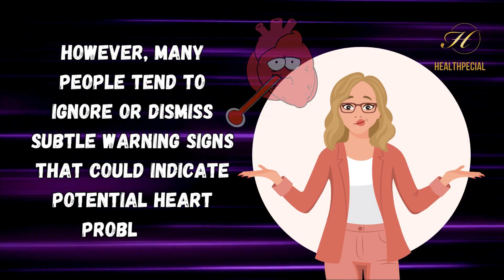15 Early Warning Signs Of HEART DISEASE That Are Always Ignored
15 Early Warning Signs Of HEART DISEASE That Are Always Ignored

Your heart health is crucial, and recognizing early warning signs can save lives! Learn about 10 often overlooked symptoms of heart disease, such as chest discomfort, shortness of breath, fatigue, dizziness, irregular heartbeat, and more. Don't dismiss these signs! Seek medical attention and protect your heart for a healthier future! 💓